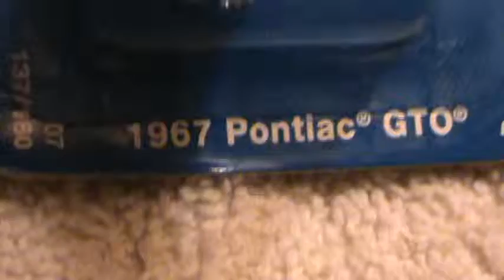1967 Pontiac GTO- 2007 All Stars